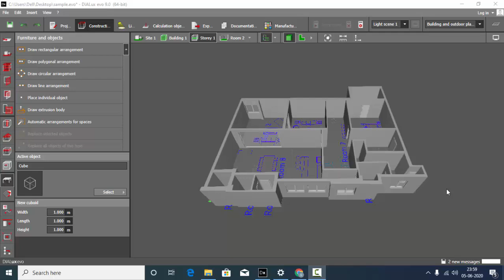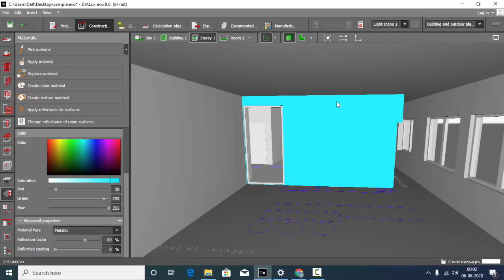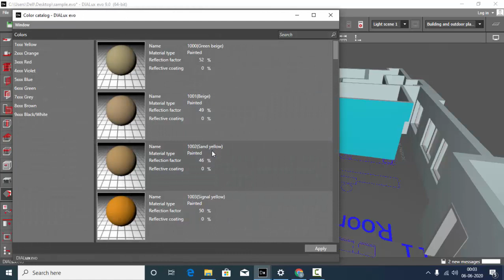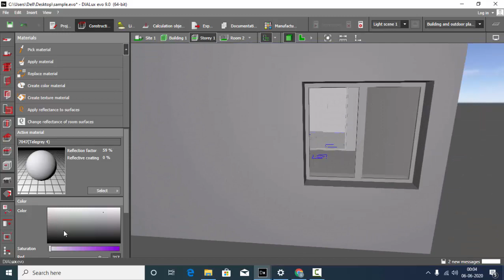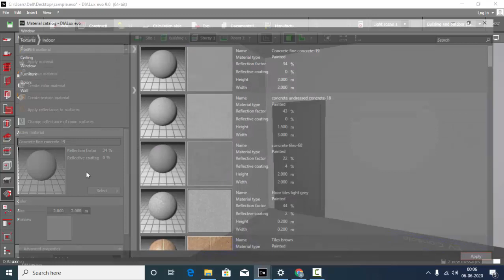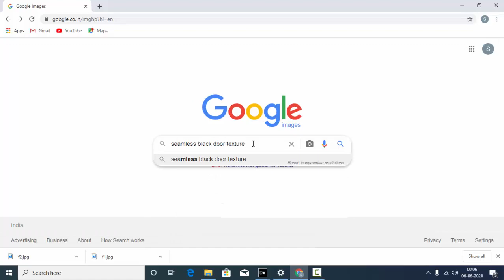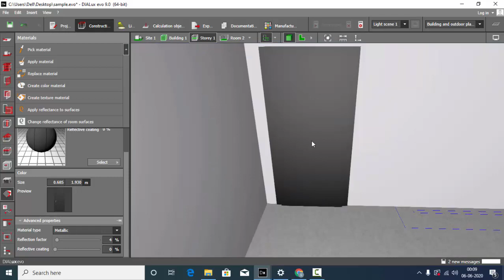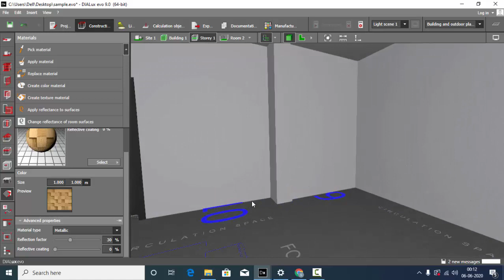Adding textures in DIALux Evo - 3 simple methods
In this video, you’ll discover three easy ways to add textures in Dialux Evo. We’ll cover creating color materials, using materials from the catalog, and importing texture files.

You’ll also learn about the reflection factor and how it affects lighting in your designs. This tutorial is perfect for anyone looking to enhance their lighting projects with realistic textures.

If you need resources like CAD drawings, 3D models, textures, or lighting design codes, check out the Designer Package on my website, a complete resource hub for Dialux users and lighting design enthusiasts. Visit here for more information.

LinkedIn: Sumaiya Eliyaz - Lighting Designer